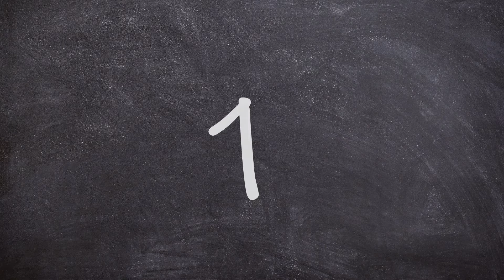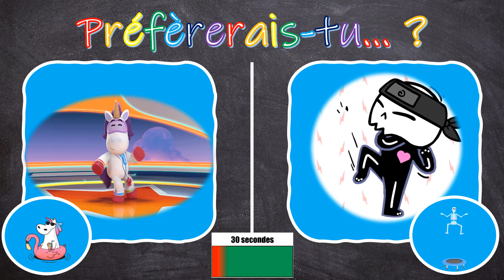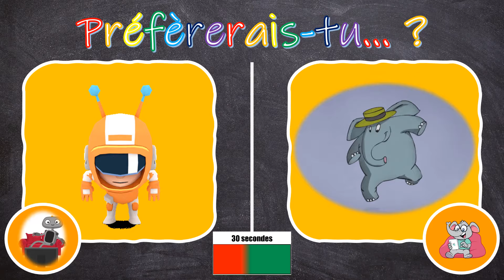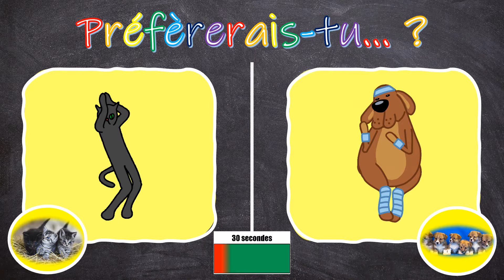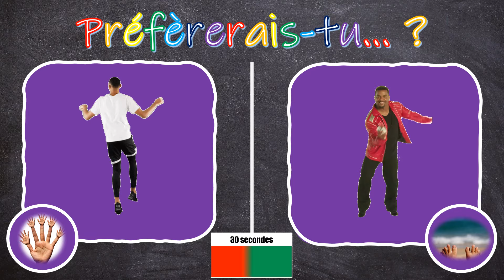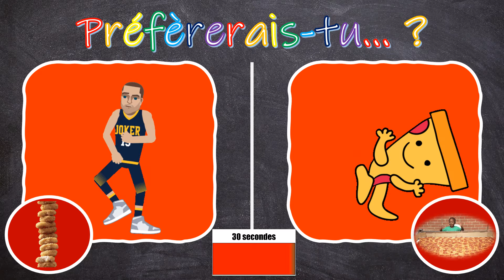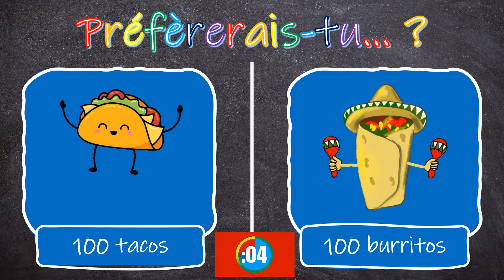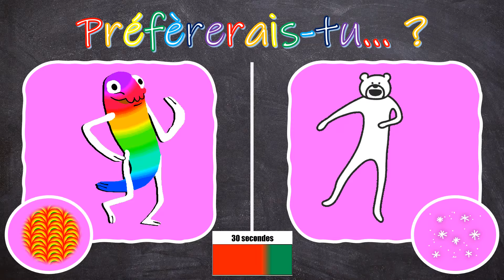BRAIN BREAK - WOULD YOU RATHER (FRENCH) 100e JOUR D'ÉCOLE - DPA/APQ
Bienvenue sur la chaîne Madame Mindset!

Voici une vidéo Préfèrerais-tu...? pour le 100e jour d'école.

L’objectif de cette chaîne est d’offrir des ressources qui promeuvent l’activité physique quotidienne en français.  Les vidéos sont destinées aux enseignants et enseignantes qui œuvrent dans les écoles francophones, ainsi que les programmes d’immersion française et de français langue seconde. J’espère que ces vidéos vous seront utiles, que vous enseigniez en mode présentiel, virtuel ou hybride.

N’hésitez pas à poser vos questions dans la section des commentaires. Au plaisir de vous lire!

Musique par:
Chanson 1: